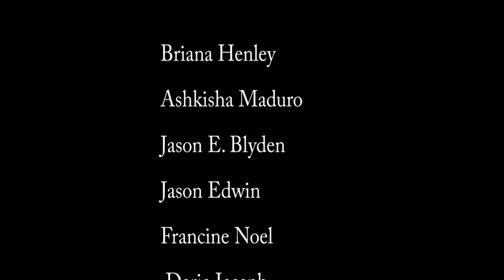Hey Baby 2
Shamba and Big Daddy both have their hands full as they come in contact with some unexpected visitors.